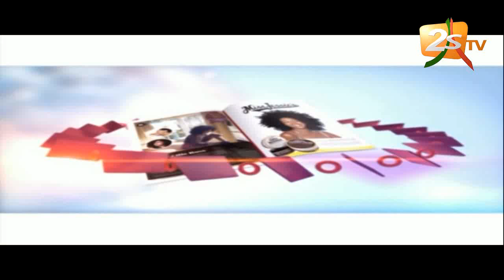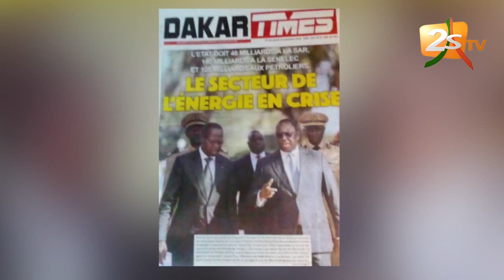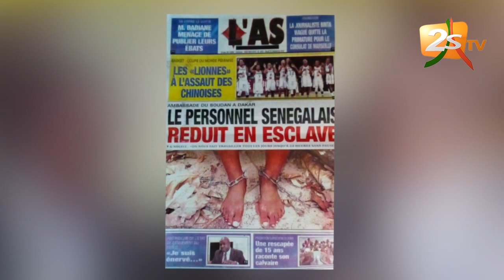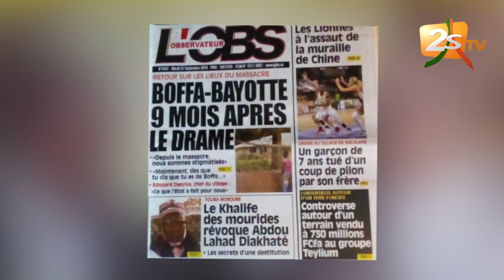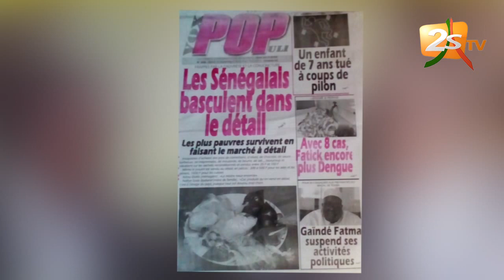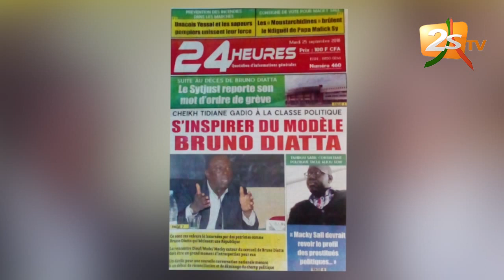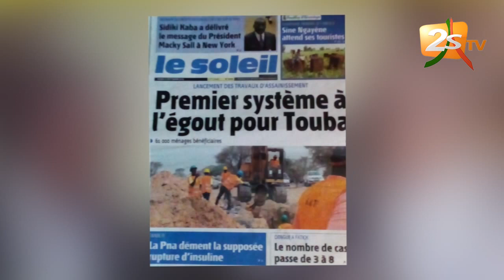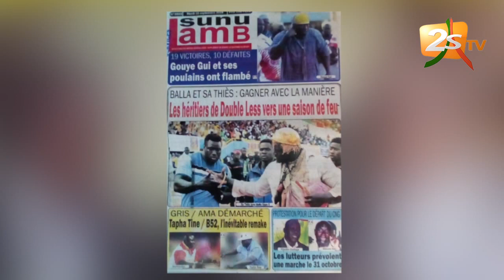CE MATIN C'EST À NOUS DU 25 SEPTEMBRE 2018 AVEC PAPE SIDY FALL - 1ère PARTIE